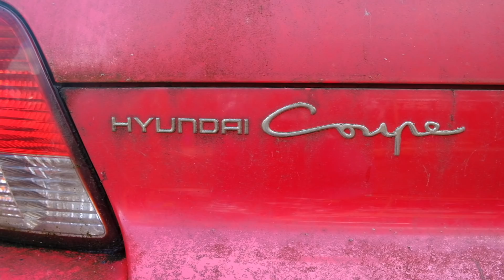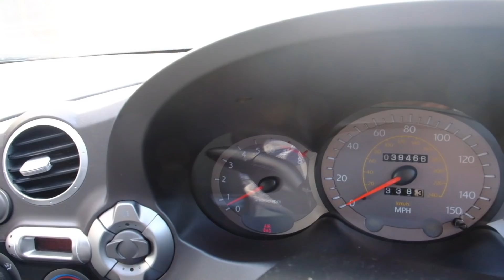My £500 Drag Race Challenge mystery car has arrived!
My £500 Drag Race Challenge car has arrived! But what have I bought...? Oh yeah, I only spent £200 on it. Big thanks to SJH Automotive ltd 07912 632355 for dropping it off to me
The challenge begins with an MPG run on Friday, then the best time up Santa Pod on Saturday.. My competition is:
Laurie's Mechanical Marvels: shorturl.at/eIKOY
Lloyds Vehicle Consulting: shorturl.at/fxFJO
The Rubbish Mechanic: shorturl.at/wEFZ5